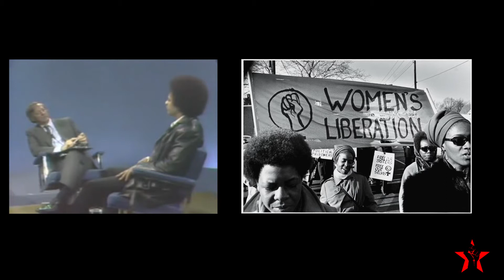My Roots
My Roots, Twisted Angles audio/ visual tribute to Courtney Benson's film Power to the People, in conjunction with TRANSCENDENT MOTION PICTURES